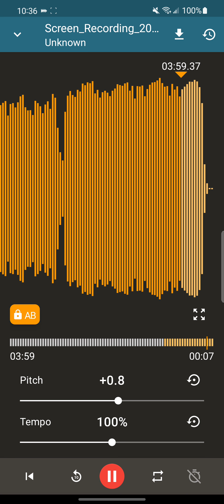Love and Strength